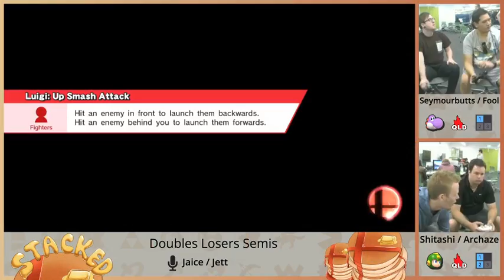Stacked #2 - Monthly SSB4 Tournament Part 4